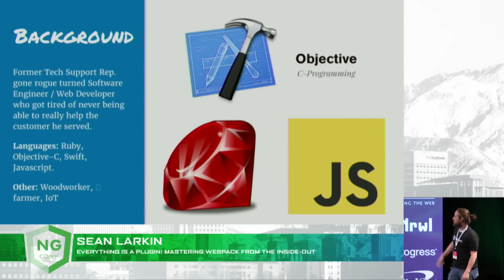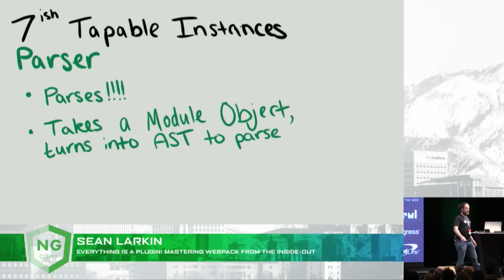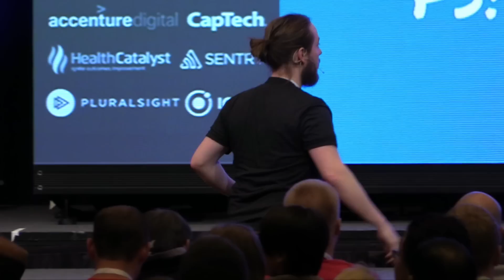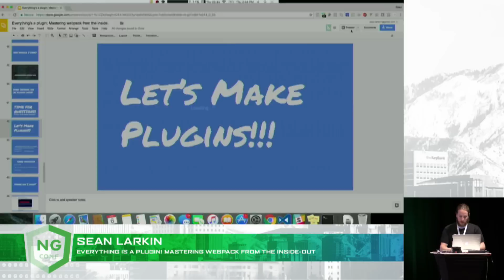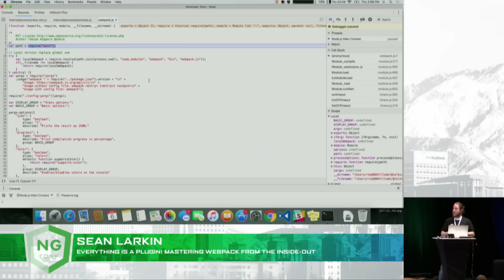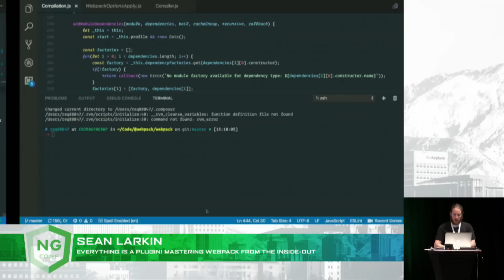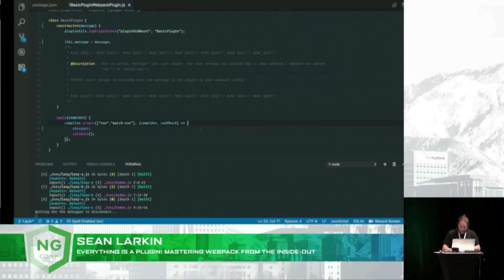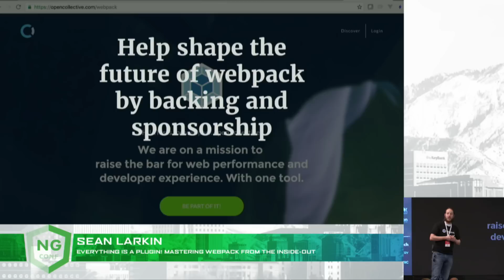Everything is a plugin! Mastering webpack from the inside out - Sean Larkin